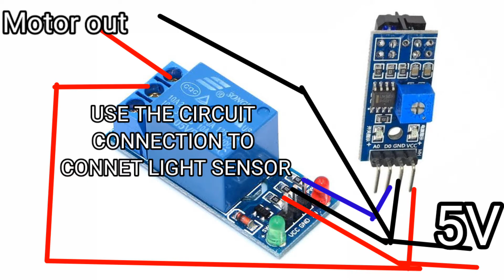How To Make Automatic Hand Sanitizer Machine | Without IR Sensor At Home